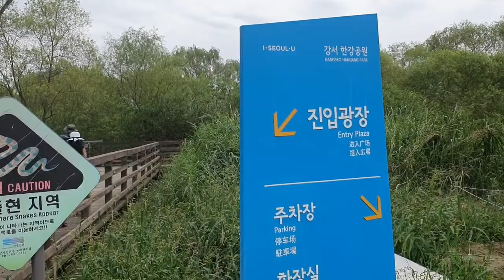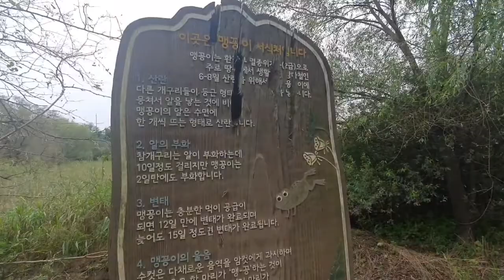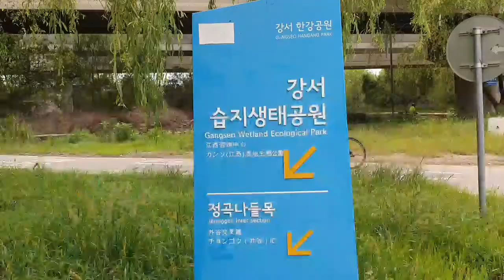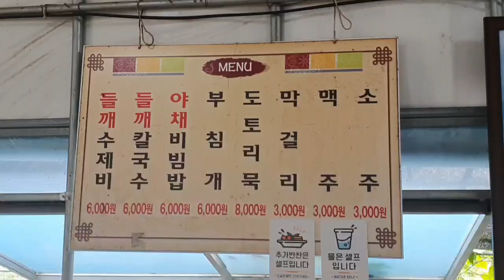강서둘레길 같이 걷고 행주산성 맛집에서 들깨수제비 먹어요~~~ㅎ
강서둘레길은 처음/간판없는 맛집이 찐/한강2호매점은 단골